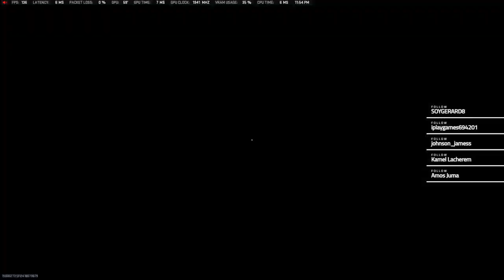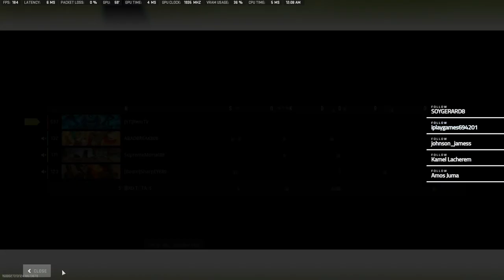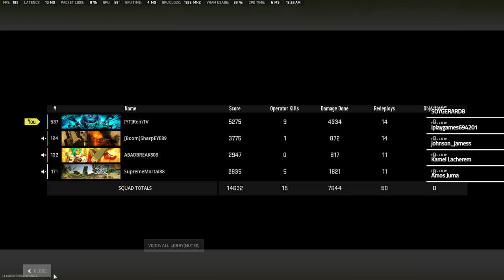Call of Duty Warzone 2.0 Season 3 Reloaded - Teamwork, Makes the Dream Work! MORE DUBS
To support REMTV, please click the Like button or Thumbs up! Leave any comments below, the good, the bad or indifferent, or if you just have any suggestions.

Xbox - Nanjiroh
PSN Nanjiroh130

AMAZON YOUTUBE/FACEBOOK Gaming WISH LIST